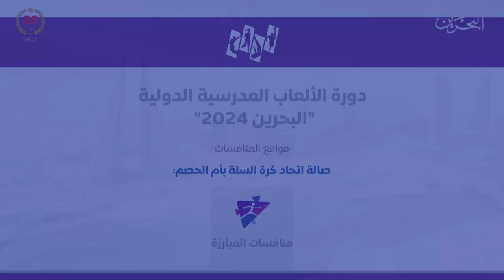الأخبار : مداخلة هاتفية مع د.الشيخ صقر بن سلمان آل خليفة رئيس الاتحاد الرياضي للمدارس والجامعات